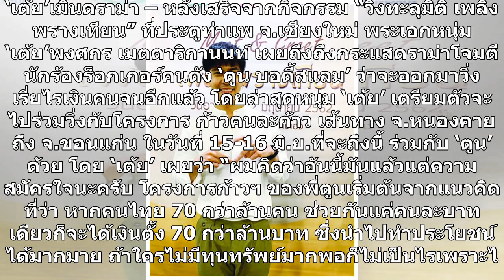‘เต้ย’เมินดราม่า โจมตี‘ตูน’เรี่ยไรเงินคนจน เชื่อการทำดี-พร้อมร่วมวิ่ง‘ก้าวคนละก้าว’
‘เต้ย’เมินดราม่า – หลังเสร็จจากกิจกรรม “วิ่งทะลุมิติ เพลิงพรางเทียน” ที่ประตูท่าแพ จ.เชียงใหม่ พระเอกหนุ่ม ‘เต้ย’พงศกร เมตตาริกานนท์ เผยถึงถึงกระแสดราม่าโจมตีนักร้องร็อกเกอร์คนดัง ‘ตูน บอดี้สแลม’ ว่าจะออกมาวิ่งเรี่ยไรเงินคนจนอีกแล้ว โดยล่าสุดหนุ่ม ‘เต้ย’ เตรียมตัวจะไปร่วมวิ่งกับโครงการ ก้าวคนละก้าว ...
#‘เต้ยเมินดราม่า โจมตี‘ตูนเรี่ยไรเงินคนจน เชื่อการทำดีพร้อมร่วมวิ่ง‘ก้าวคนละก้าว